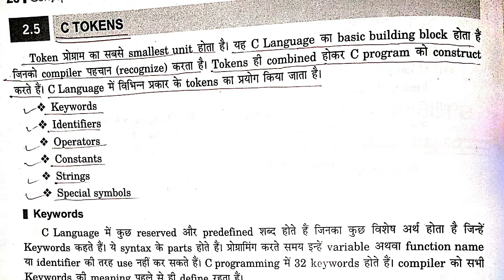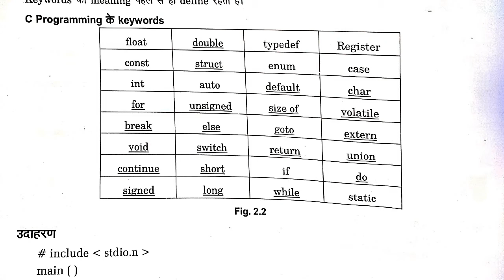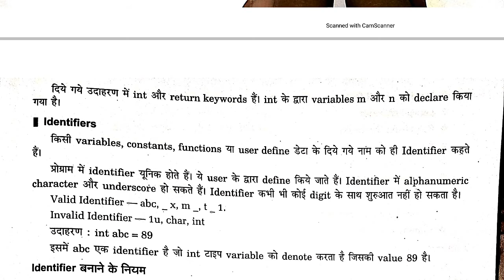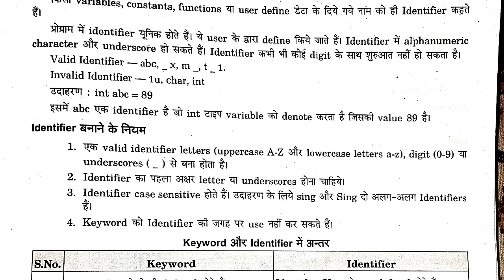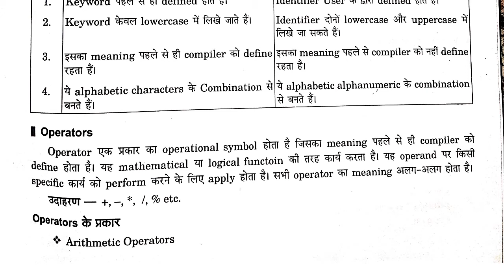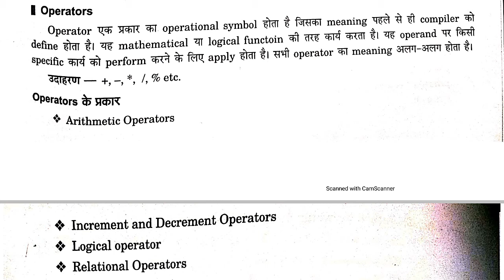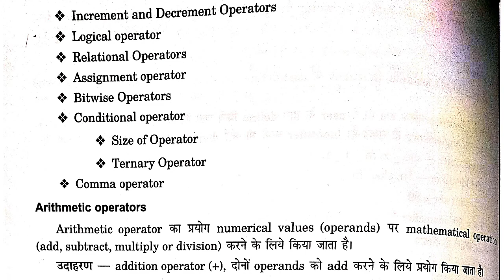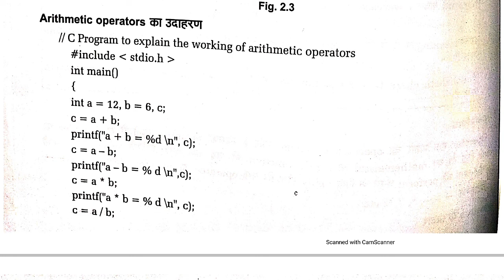May 13, 2020